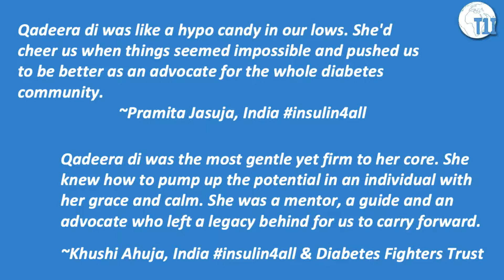Communities of Color Panel: Taking Care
This panel discussion explores caregiving in communities of color. It brings together diverse perspectives from across the globe to explore how multiple identities can intersect and influence the reality of giving care in the diabetes community, and the value (and challenge) of caring for yourself while you care for others.
Originally recorded during our insulin4all Summit 2022.
Speakers: Tracy Ramey, Tonya Hegamin, Yemurai Machirori, and Mridula Baghban
Moderated by Chelcie Rice, Communities of Color Working Group Co-Lead